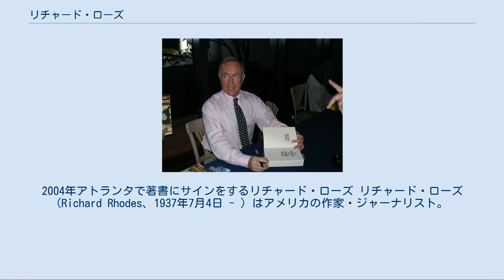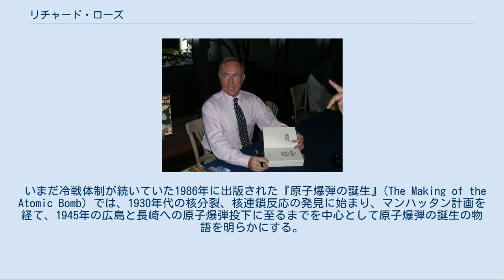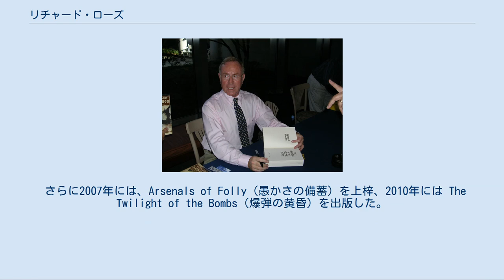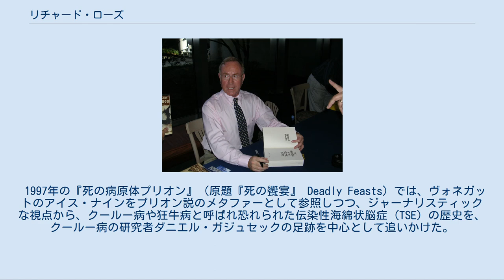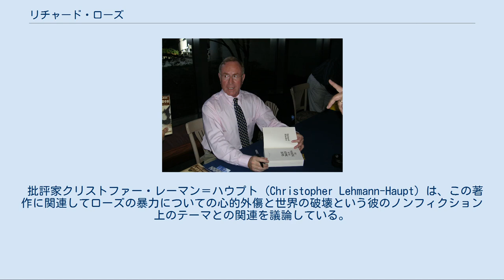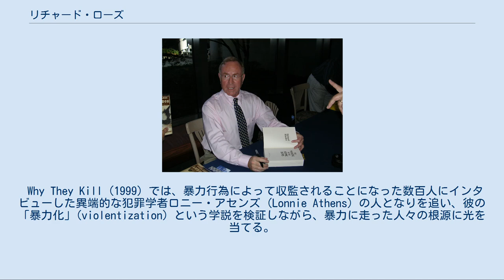リチャード・ローズ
2004年アトランタで著書にサインをするリチャード・ローズ リチャード・ローズ (Richard Rhodes、1937年7月4日 - ) はアメリカの作家・ジャーナリスト。
 ノンフィクション『原子爆弾の誕生』など核開発に関する著作をはじめとして、多くの分野にまたがる著作がある。
 1937年、カンザス州カンザスシティで3人兄弟の末子として生まれた。
 1歳になったばかりのころ母親が自殺し、下の兄弟2人は鉄道のボイラー製作を手伝っていた父親に育てられた。
 リチャードが10歳のときに父親が再婚したが、兄弟は継母から病的な虐待を受けることとなった。
 餓死寸前まで追い込まれさえした数年のこうした生活の末、13歳の兄に連れられ、ともに警察署に保護を求めることになった。
 その後、兄弟はミズーリ州インディペンデンス市の養護施設で青年期を過した。
 ローズの人生に大きな影を落とすこうした青少年期の思い出は自伝 A Hole in the World (1990) で語られている。
 奨学金を受けてイェール大学へと入学し、1959年、優等で卒業した。
 カンザス・シティ都市圏を拠点として、1969年ごろより、雑誌記事を執筆し始めるとともに、ノンフィクションを中心に20冊以上の著書を出版している。
 特に、政治と科学とにまたがり核兵器の開発史を扱った一連の著作があり、このうち第一作の『原子爆弾の誕生』はピューリッツァー賞を始めとする多くの賞を受賞しローズの出世作となった。
 自身はこうした作品を否定的接頭辞をもつノンフィクションではなくヴェリティー (verity) と呼ぶことを提唱している。
 ヴェリティーは「真実」「陳述の真実性」という意味を持つ。
 2人の子供の父であり、現在は夫人とともにカリフォルニア州に在住している。
 いまだ冷戦体制が続いていた1986年に出版された『原子爆弾の誕生』(The Making of the Atomic Bomb) では、1930年代の核分裂、核連鎖反応の発見に始まり、マンハッタン計画を経て、1945年の広島と長崎への原子爆弾投下に至るまでを中心として原子爆弾の誕生の物語を明らかにする。
 科学者、政治家、軍人、そして被爆者に関する数多くの事実と証言をおよそ600件の文献とインタビューを元に幅広く網羅するとともに、そのつながりを明らかにし、批評を廃してそこに存在した多くの物語を冷静なタッチで描き出している。
 原書で900ページ近いこの著作は、1988年に一般ノンフィクション部門でピューリッツァー賞を受賞したのを始め、全米図書賞、全米批評家協会賞を受賞し、原書は数十万部を売上げるとともに、10か国語以上に翻訳され、この著作はこのテーマにおいてそれを最も包括的に扱った代表的なもののひとつとなっている。
 1995年には700ページ強の『原爆から水爆へ』(原題『暗闇の太陽』Dark Sun) を著し、再びピューリッツァー賞の最終選考候補に残った。
 この著作では、『原子爆弾の誕生』に続くものであるが、第二次世界大戦中に始まったソ連の諜報活動から原爆開発、水素爆弾開発の是非にまつわる議論とテラーらによる水爆の誕生、こうして激化していく米ソ対立の深化と、その核軍拡競争を阻止しようとしたオッペンハイマーの赤狩りによる失脚と聴聞会の経緯が描かれた。
 さらに2007年には、Arsenals of Folly（愚かさの備蓄）を上梓、2010年には The Twilight of the Bombs（爆弾の黄昏）を出版した。
 前者では冷戦期の歴史を扱うが、特にその終焉であるゴルバチョフ＝レーガン期に焦点を当てている。
 後者はポスト冷戦期のイラクの核開発計画などを扱い、これら4作のシリーズの最終作となる。
 1989年の『アメリカ農家の12カ月』(Farm) ではアメリカ、ミズーリ州のある農家に取材して、その喜びと失望を描き出し、1980年代アメリカ農家の一年間の実像を明らかにしている。
 一方、1992年の『メイキング・ラヴ』(Making Love) は、自身の性体験を元に男性の性行為を自伝的に克明に描き出し徹底して分析するという異色の著作である。
 1997年の『死の病原体プリ...